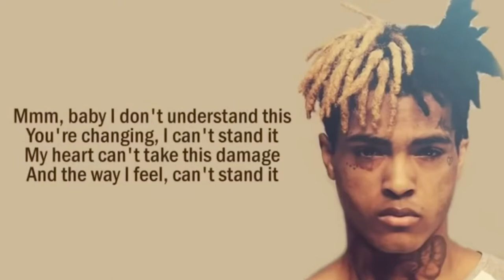Mixed by Randiv Hyper